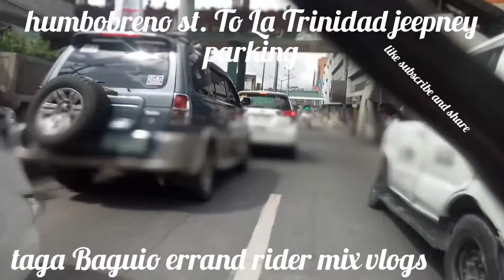humbrebueno, prayer park, le chateau to jeepney la trinidad parking. LE CHATEAU TO PILANDO CENTER.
Previously, vernand masseur aka help me, then taga Baguio errand rider mix vlog. Now, MASSEUR N RIDER MIX VLOGS then VERNANDO MANGAPAN MIX VLOGS aka the vlog nerd.

             Massage therapy for hotel and home service. If I didn't served you on time.  Maybe doing some works on conflict. You may have to set a schedule for preparation. 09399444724

You may also send donations to my gcash Vernand Mangapan 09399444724